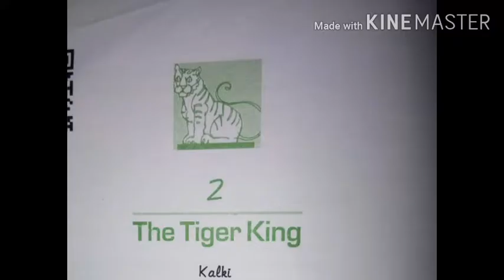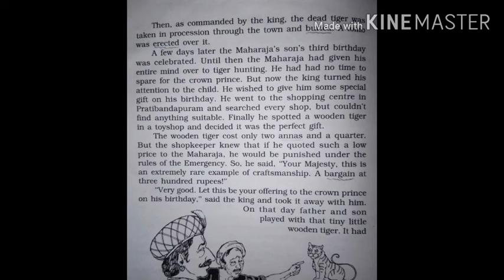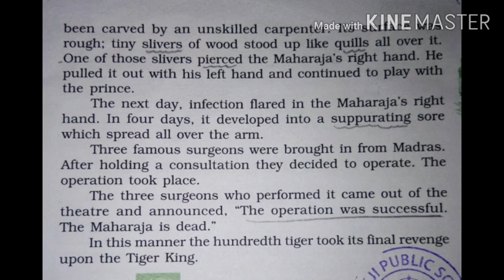21-8 STD12th subject English part 6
By MonikaMa'am